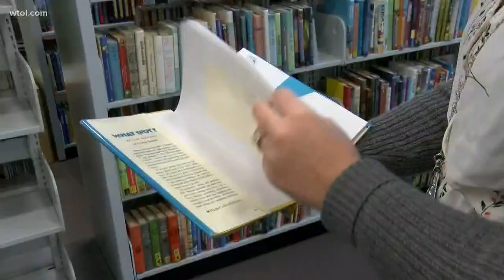'Jeopardy!' champ credits children's books for vast knowledge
WTOL tests James Holzhauer's theory with a trip to the library. Perrysburg 'Jeopardy!' contestant weighs in on Holzhauer's success.